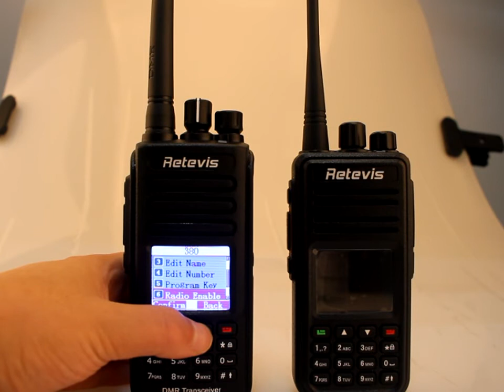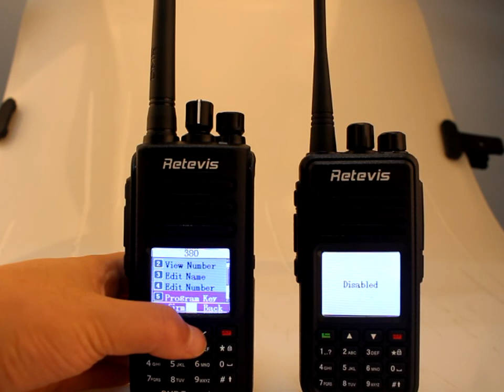How to set radio enable and radio disable of RETEVIS RT3 RT8(2)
2: if you didn’t add anyone in your contacts list,here it is:
1)Add someone in your contact list: turn it on--press“Menu”--press up and down buttons to choose“Contacts” --press“Menu”---press up and down buttons to choose“New Contact”--press“Menu”--input a radio ID--press“Menu”--create to input a radio name（“#”to change different input methods）--press“Menu”--choose Tone（off，1-10）--press“Menu”